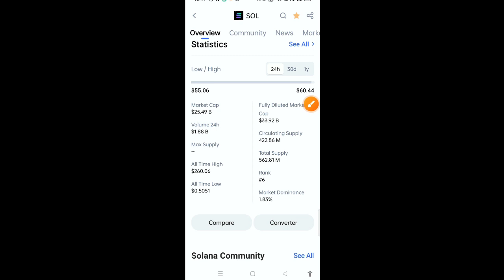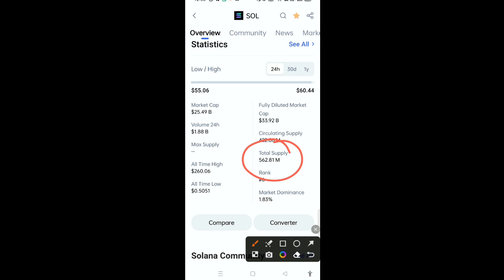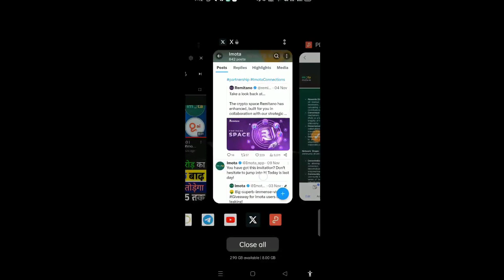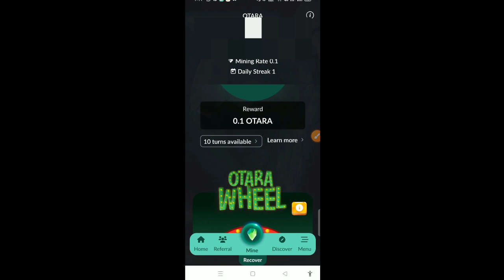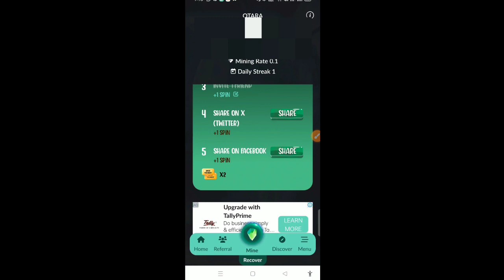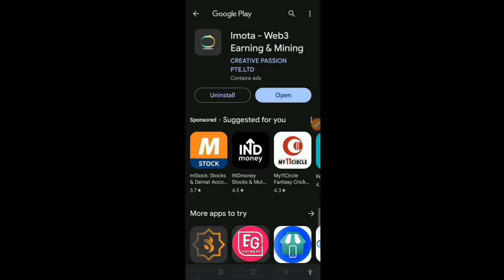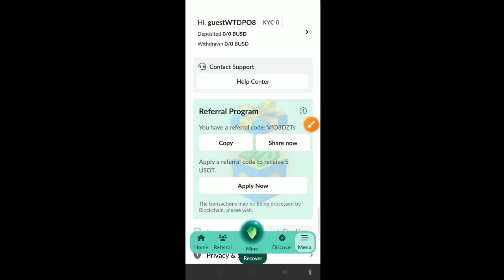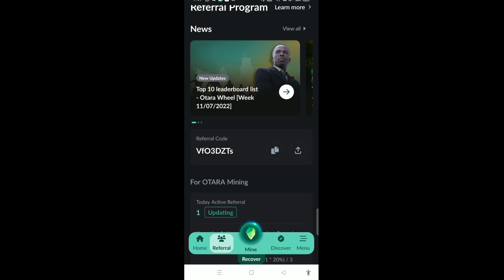Imota Mining SingUp 5$ imota RoadMap Launch Imota Token Withdrawal2024 0TARA Coin Mining Remitano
VfO3DZTs

Topic Covered :-
Free crypto Earning app
Crypto currency
Coin
imota mining
imota mining app
imota mining apps
imota wallet mining
imota wallet
mining app
imota mining app update
imota
mining
new mining app 2023 today
imota mining project
otara coin mining
imota defi mining wallet
otara mining app
mining application 2023
otara token withdrawal
otara coin mining
otara token mining
otara token instant payment withdrawal
exchange
otara token airdrop
otara mining app
how to get otara token airdrop
rubi withdrawal
otara
otara token instant payment claim
cheatmoon withdrawal
hero network withdrawal
alpha network withdrawal
otara coin
seedly airdrop withdrawal proof
imota wallet otara code
pi network,
remint network,
remint network mining,
bee netWork
alpha network,
shiba inu,
shiba inu coin news today,
binance,
cryptocurrenc
Crypto,

imota new mining
imota new free mining app